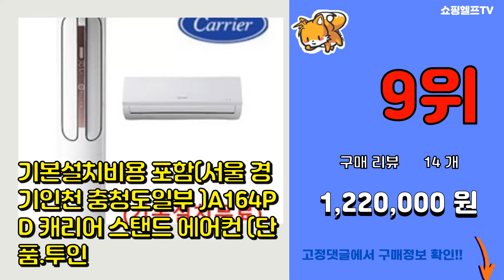[광고]투인원에어컨 추천 판매순위 Top10 || 가격 평점 후기 비교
❤️❤️❤️요즘 가장 많이팔린 투인원에어컨 추천❤️❤️❤️
[00:01]
10위. #[삼성전자] 비스포크 Q9000 AF17A6474BZRS 멀티형 에어컨 2in1 기본설치포   [1,630,000원]

[00:06]
9위. 기본설치비용 포함(서울 경기인천 충청도일부 )A164PD 캐리어 스탠드 에어컨 (단품.투인 [1,220,000원]

[00:11]
8위. 캐리어 멀티에어컨 CPVM-A173PFGH 방문설치 [1,547,000원]

[00:16]
7위. 삼성 스탠드 벽걸이 인버터 무풍 멀티에어컨 18+6 2in1 AF18T5774WZR [1,317,510원]

[00:21]
6위. #[LG전자/FQ18VBKWA2] 21년형 멀티형에어컨(일반환경) 58.5+22.8 칸 청정   [1,830,000원]

[00:26]
5위. #[삼성전자]AF16T5774DSRS 삼성 무풍 멀티 에어컨 16평+6평  실외기포함 , A   [1,550,000원]

[00:31]
4위. 캐리어에어컨 멀티형(2IN1) 16+6 18+6 23+6 가정용에어컨, 2020년형 16+ [1,290,000원]

[00:36]
3위. #[삼성전자/AF17A6474GZRS] 멀티형에어컨 17+6형(일반배관) Q9000 그레이    [1,550,000원]

[00:41]
2위. 캐리어스탠드 멀티형 에어컨 인버터 신제품 실외기포함가 캐리어 정품자재사용, 2020년형 1 [1,090,000원]

[00:46]
1위. 캐리어 스탠드 멀티형(2IN1) 에어컨 실외기포함가 가정용 사무실용 업소용, 16 스탠드에 [1,080,000원]